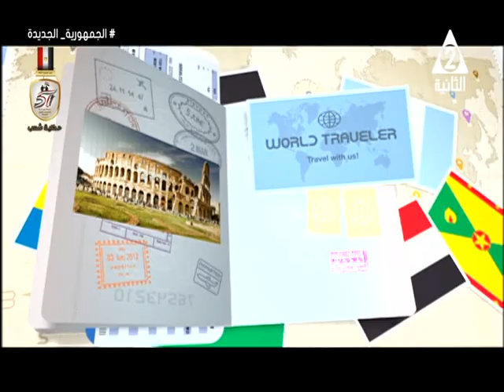اهم المحطات الدبلوماسية فى حياة السفيرخالد محمد الجزء التانى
حلقة الاثنين 16 اكتوبر 2024

الضيف:

السفير / خالد_محمد_عبدالرحمن مساعد وزير الخارجية الاسبق

تقديم